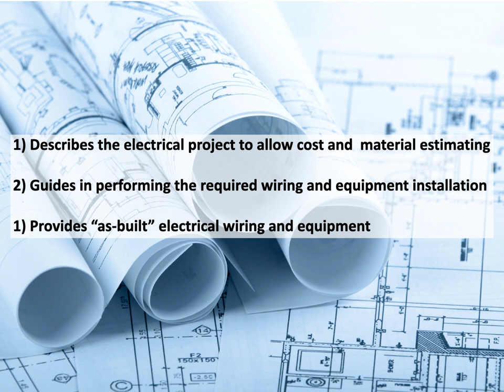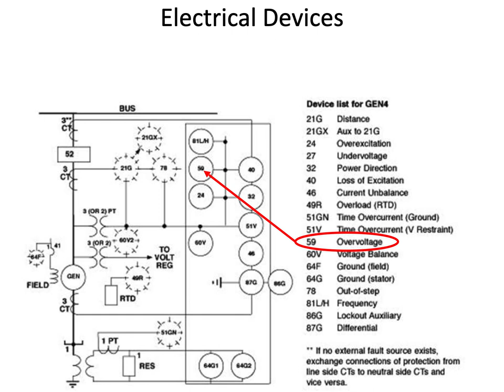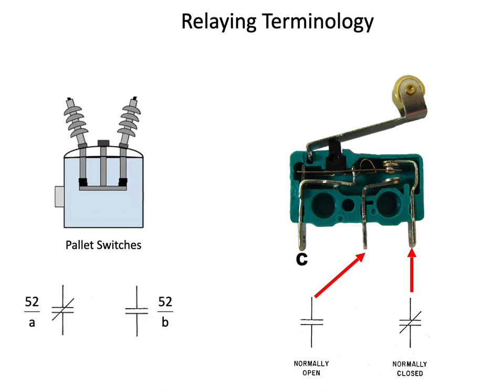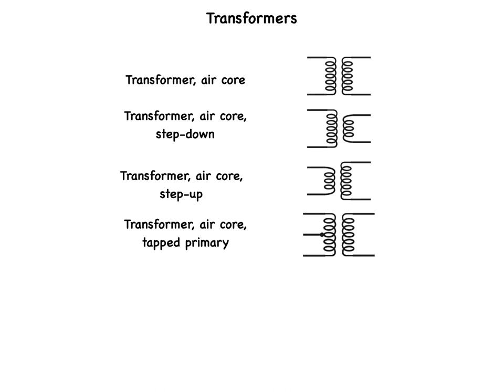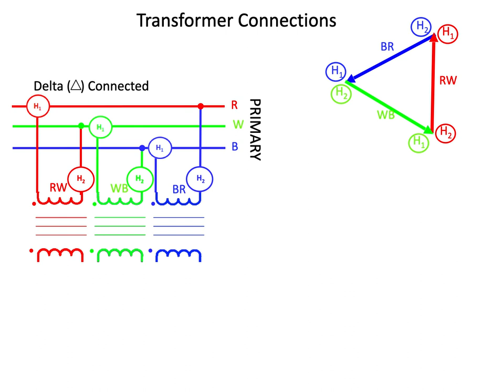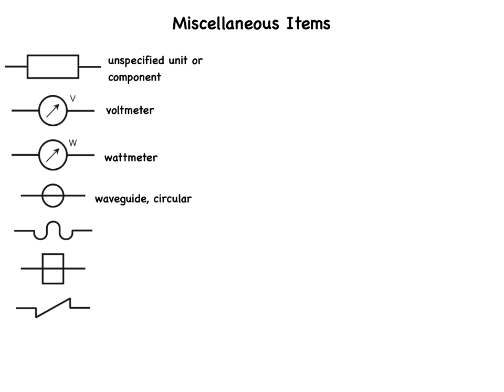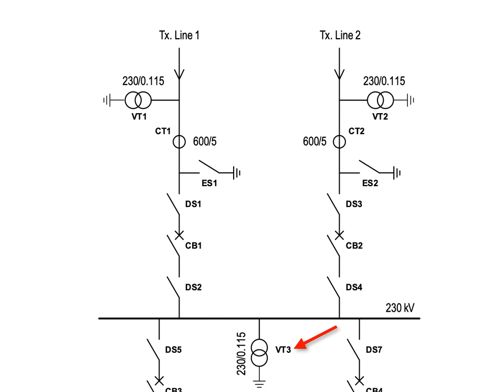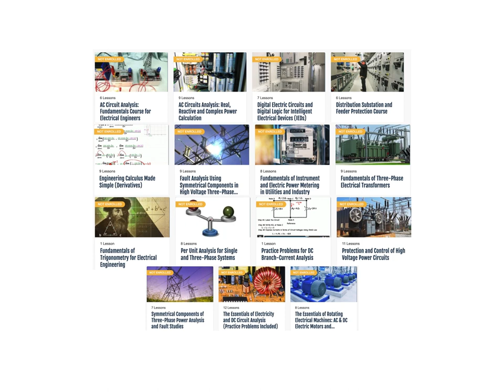How to read Electrical Wiring Diagrams Series (8 of 8)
This is the eighth in a series of videos that will introduce the student to electrical wiring diagrams. In these videos, I show you exactly how to interpret drawings and how to use them. In the way of a thank you, for your interest, I’m making available: